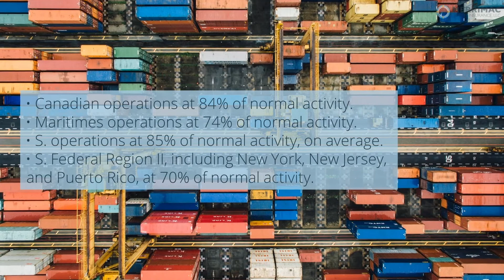The Impacts of COVID-19 on Commercial Shipping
With cargo shipped from foreign and domestic manufacturing or production centers to retail centers around the globe, commercial shipping is the lifeblood of world commerce. As in many other business sectors, the COVID-19 pandemic has had outsized effects on the commercial shipping industry.

At Merrimac Marine, we are dedicated to providing insurance for the marine industry to protect your clients’ business and assets.

Merrimac Marine Insurance LLC
Home Office

Panama City
14101 Panama City
Beach Parkway Suite 330